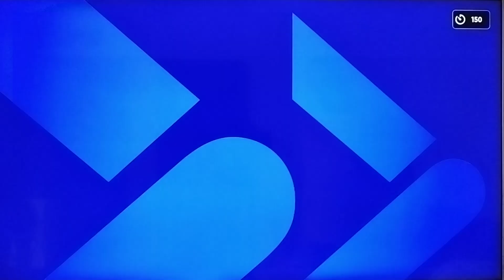Pes 23 Srbija aleee 🥰🥰🥰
Pes 23 Srb vs Bra gameplay od Tatka i Sinka like i sub.